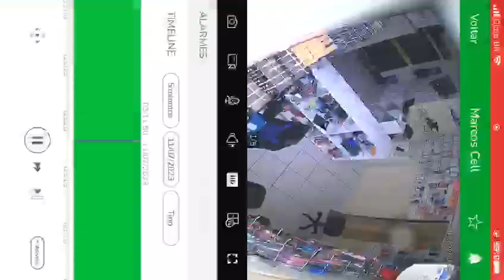Roubo na Loja Thiago CELL.